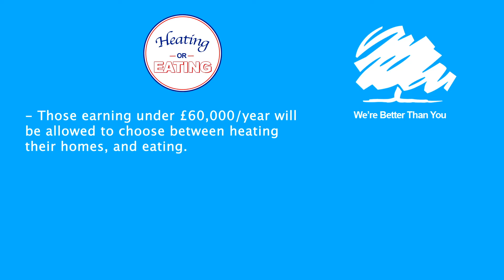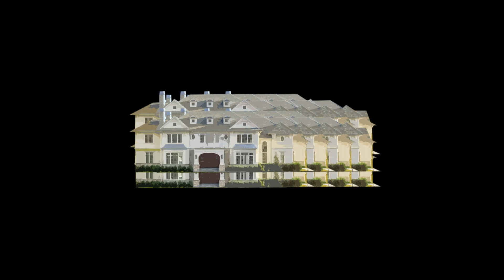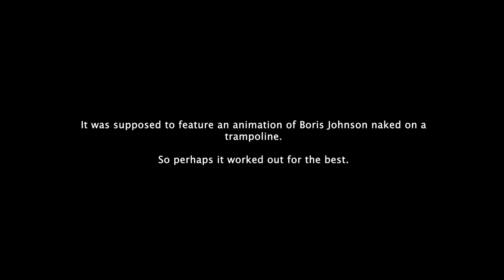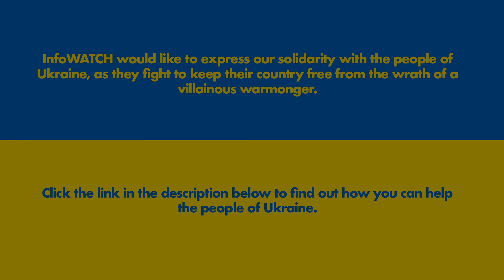COST OF LIVING CRISIS | PoliticsWATCH Ep.5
Created by Jake Smith.